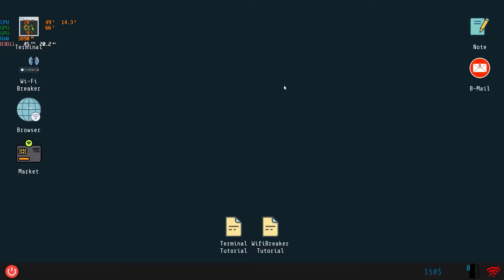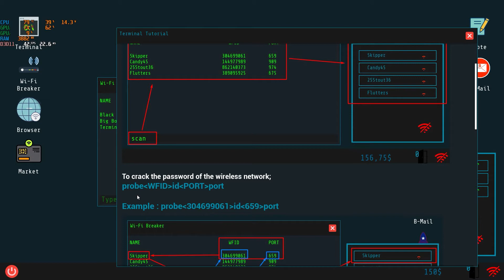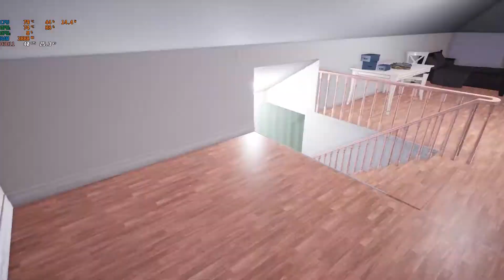May Be I Can | GTX 1650 - i5 9300h | Ultra - High | 1080p | Lenovo ideapad Gaming 3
Click Show More Button

FPS Monitoring With MSi Afterburner.

Specs
laptop Lenovo l340 gaming laptop 2020
i5 9300 QuadCore
8GB Ram